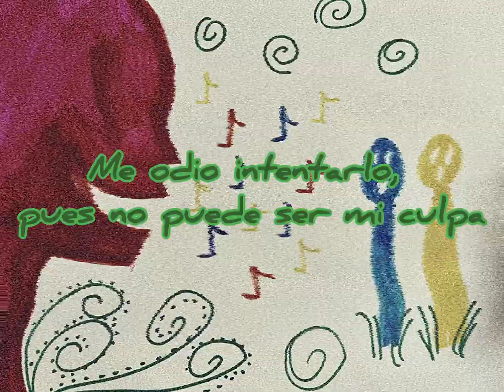Sabes?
Lyrics/Letras:

Sabes donde stas? Sabes algo mas?
Sabes que no pienso en nada? Nunca?

Me amo a me falla, ya me puedo ser que falta
Me odio intentarlo, pues no puede ser mi culpa

Se quiseras algo bueno, váyanse
No tengo nada
Me quiero fracasar
Y luego mirar a tu cara

Me odio a tu cara, no lo ves a la parada?
Estoy comiendo en tus hijos
Y quemando a tu casa

Sabias que si queres si se puede cantar?
“No te creo nada”
Pero no te preocupas
Si nomas hablado sea musica puedes hablar

Si puedes hablar?
“Si!”
Si se va probar?
“No!”
Porque? No tienes nada que hacar
“A mi me sale mal!”

A ti te sale mal?
“Si!”
Y no lo vas probar?
“No…”
Entonces, no me llamas, si no quere cantar

(Aw man)